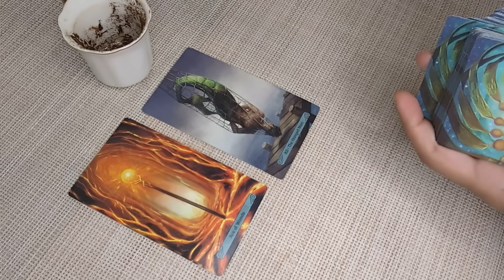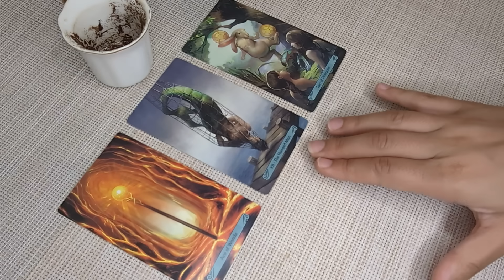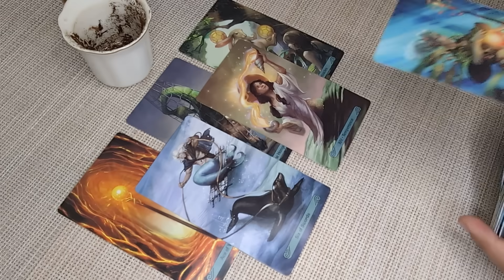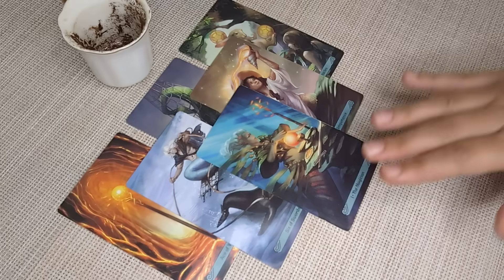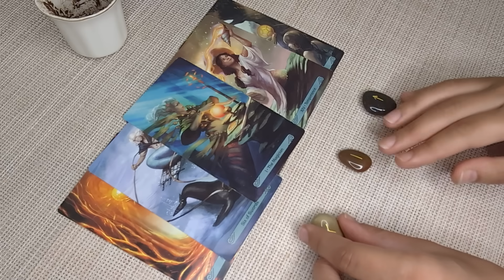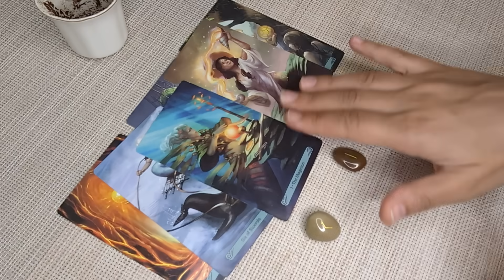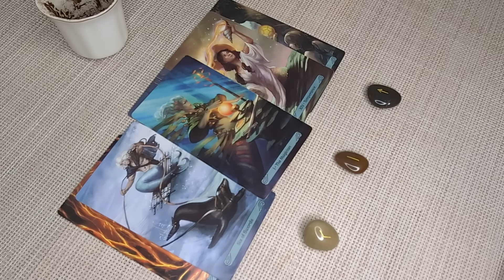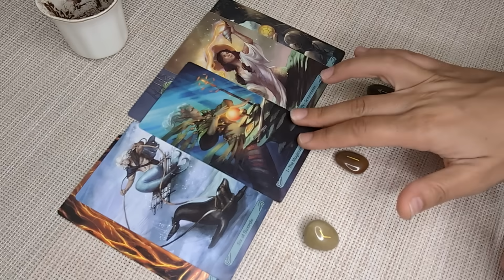SCORPIO♏Prepare For These are Life Changing Breakthroughs! NOVEMBER 2023